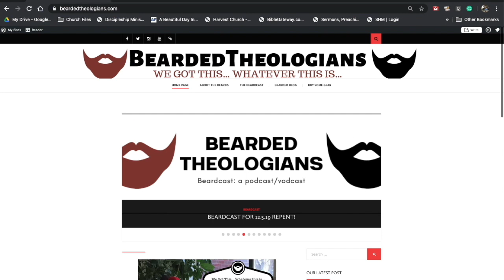Beardcast for 7.22.21 Psalm 14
This week on the Beardcast Matt and Zach talk about Psalm 14